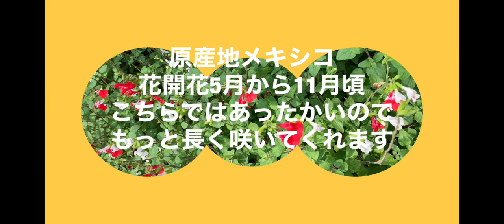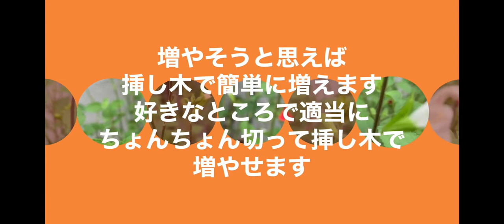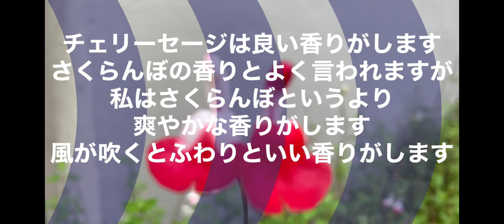チェリーセージ ホットリップス お手入れ簡単な花 花を見る 良い香りのハーブ 虫避けのハーブ 花の開花が長く楽しめる花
お手入れ無しのチェリーセージ
年中雨ざらしの場所でも
ドンドン咲きます
園芸初心者向きの花ホットリップス
植えておくだけで
特にお手入れ無しのチェリーセージ　いちごミルク
色々な名前がつけられてますこの花は2020  四国松山道後近くで撮影
とってもかわいい花で花色は白赤ハーフ等
花の開花時期も長く春から11月ごろまで長く咲きまこちらでは3月初めから長く咲きます

お手入れは全く入らず
虫等の心配もなし
日光風お水バランスが取れれば背丈を長く楽しむことも
可愛く短いプランターなどで楽しむことも
葉からは爽やかな香りがして風とともに香りを楽しめます
挿し木で簡単に増やすこともできて
楽しめるお花だと思います